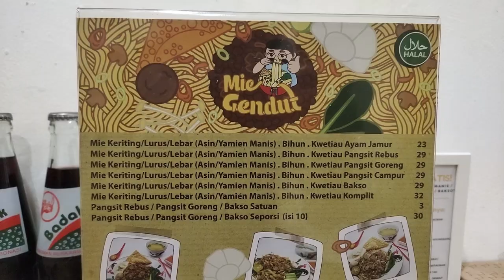Mie Gendut - Pasar Modern BSD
Mie Gendut
Pasar Modern BSD

Dikasih tau Owner @bakmi.club om Eric kalo ada bakmi Bangka peranakan Palembang yang enak di Pasmod BSD.

Langsung meluncur pagi2 kesana. Menempati kios yg cukup kecil simetris hexagonal sama jingjing. 😃😃

Nah gua pesen "Bakmi Komplit" sama "Pangsit Rebus" nya yg katanya juara juga disini.

Mi nya gua pake Mi Kecil dengan toping Ayam cingcang aja.
Sayurannya pake Toge & Sawi + Bawang Goreng
Ditambah 1 Pangsit Goreng, 1 Pangsit Rebus & 1 Bakso Sapi.

Dan benerrr ajeeee, taste nya AJIBBB CUY !!!

Berasa makan Bakmi Bangka di Bangka cuy 😍

Nemu Hidden Gem lagi di pasar 😃😃😃

Pangsit Rebusnya jg juara nih...lembut banget euy 😍😍

Ada juga di Joglo, Jakarta Barat
Tapi hanya mealayani Take Away dan Ojol

Harga :
Bakmi 23K
Bakmi Komplit 32K
Bakso / Pangsit rebus / Pangsit goreng = 3K